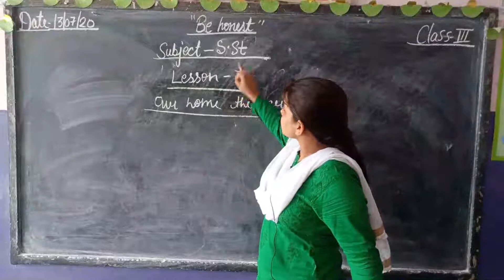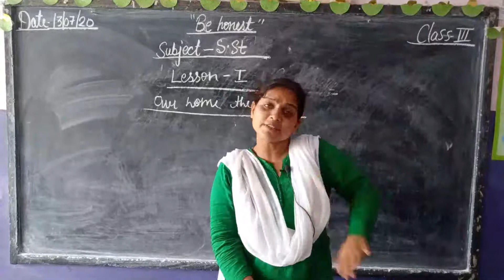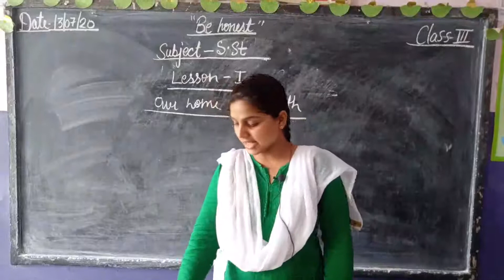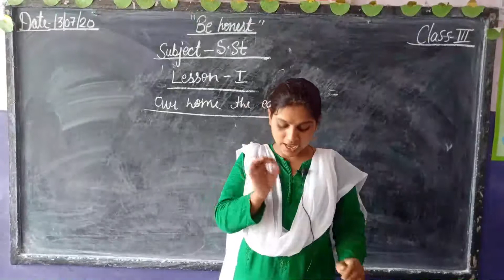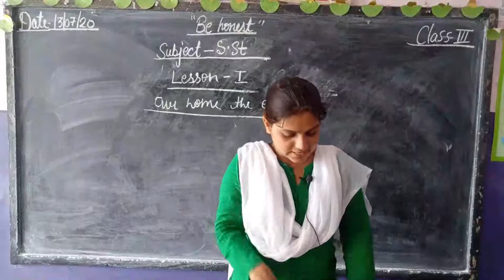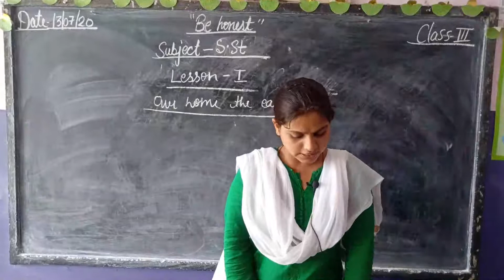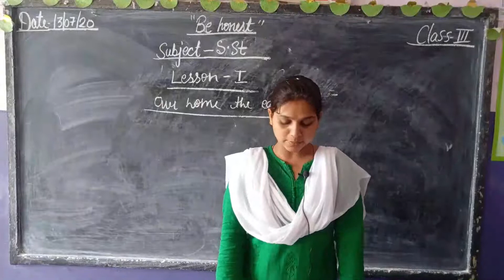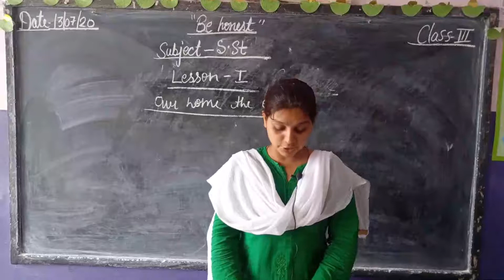CLASS III - SOCIAL STUDY | 13.07.2020